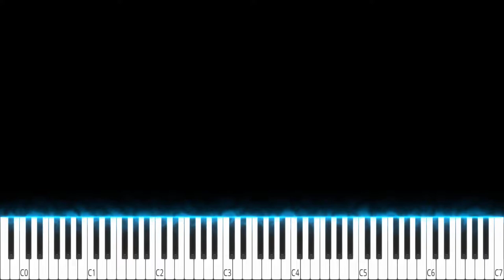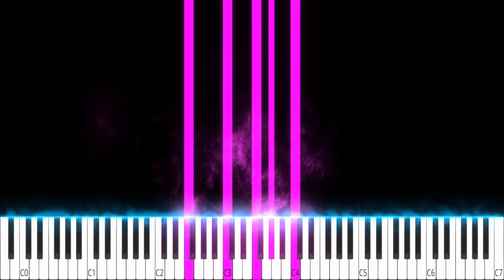Etude Op 25 no 2 in F Minor - Hard Piano